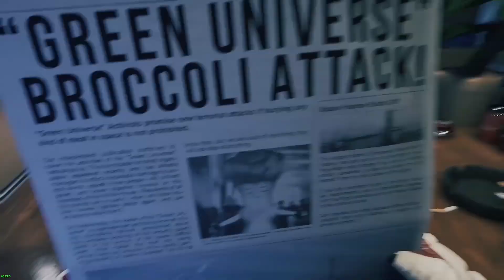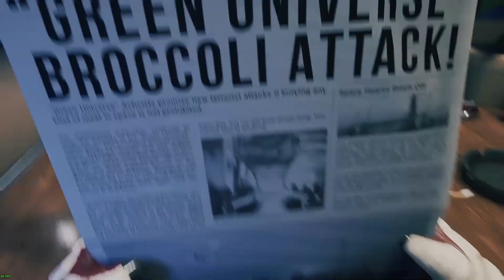Lets play Breathedge Episode 1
Breathedge: Surviving the Cosmic Tragedy! | Gameplay Walkthrough"
Explore the depths of space in this thrilling survival game, Breathedge! Join us in this gameplay walkthrough as we navigate through cosmic wreckage, scavenge for resources, and tackle challenging missions to uncover the secrets of the universe. Witness the dark humor and intense atmosphere of this game as we strive to survive the ultimate cosmic tragedy!